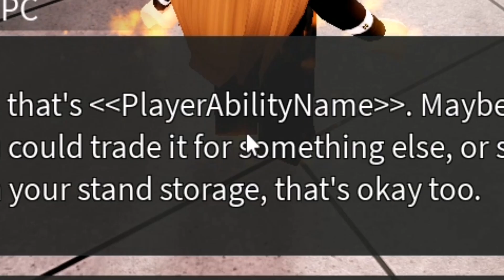Corrupted Ability in AUT?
Somethings definitely going on here